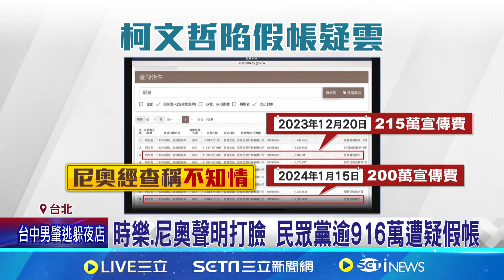916萬申報造假? 民眾黨認:帳務瑕疵盡快補正｜三立新聞網 SETN.com